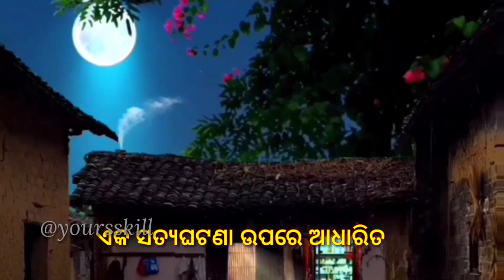Padhibu re ame patha padhibu (Surabhi 2023) |Surabhi Song|sikhya sachetana song|surabhi 2022 winner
A short story and dance play by govt Up school Judia for Surabhi program

story written & directed by -Rajanikanta Mohanty
presented by students of govt. Up School Judia